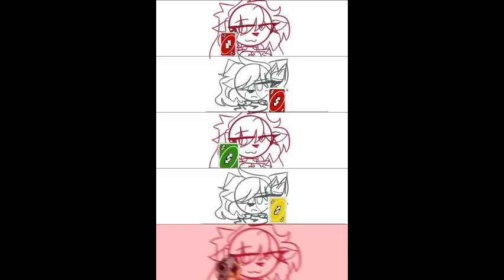read desc or i'll eat a wombat joke astetik warn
DOODLES SO AZTETIK🥰😉🤩😏🙂🤩😌😃😭😏😗😭🙂😏😪🙃

Ok uh i wanted to do mama's boy meme but i'm not sure who to use for it 🤩 It should be Sebastian,Aidan or Rai? it's just that it fit all of them and i'm kinda confused yeah i'll probably end up not doing it but uhm a idk why i didn't put this on my main channel tbh idk waw